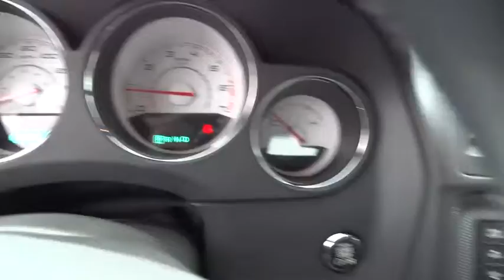2012 Dodge Challenger used San Francisco, Daly City, Pacifica, San Bruno, CA 16121A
2012 Dodge Challenger
2012 Dodge Challenger R/T Plus - Stock#: 16121A - VIN#: 2C3CDYBT7CH144849

Excellent Condition, Dodge Certified, CARFAX 1-Owner, GREAT MILES 37,588! Heated Leather Seats, Sunroof, NAV, 28J R/T PLUS CUSTOMER PREFERRED ORDER... 28J R/T PLUS CUSTOMER PREFERRED ORDER SELECTION PKG, Alloy Wheels, Bluetooth CLICK ME!KEY FEATURES INCLUDEBluetooth, Aluminum Wheels. Rear Spoiler, Keyless Entry, Remote Trunk Release, Steering Wheel Controls, Electronic Stability Control.OPTION PACKAGES28J R/T PLUS CUSTOMER PREFERRED ORDER SELECTION PKG 5.7L MDS V8 engine, 5-speed auto trans, 276-watt amplifier, (6) Boston Acoustics speakers, heated front seats, leather-trimmed bucket seats, body-color exterior mirror, fold-away pwr heated mirrors, remote start system, security alarm, temp & compass gauge, tire pressure monitor display, universal garage door opener, SOUND GROUP II 368-watt amplifier, (7) Boston Acoustics speakers w/subwoofer, media center 430 AM/FM stereo w/CD/DVD/MP3 player, USB port, 40GB hard drive w/28GB available, 6.5 touch screen, 5-SPEED AUTOMATIC TRANSMISSION paddle shifters, 20 X 8.0 ALUMINUM CHROME CLAD WHEELS P245/45R20 all-season performance BSW tires, 3.92 rear axle ratio, PWR SUNROOF, MEDIA CENTER 730N AM/FM stereo w/CD/DVD/MP3 player, GPS navigation system, SiriusXM satellite radio w/(1) year service, 40GB hard drive w/28GB available, 6.5 touch screen, SUPER TRACK PAK P245/45ZR20 all-season performance BSW tires, 4-wheel anti-lock disc HD brakes, sport suspension, performance steering w/variable displacement, 5.7L HEMI VVT MDS V8 ENGINE. Serviced here, Non-Smoker vehicle.SHOP WITH CONFIDENCE7-Year/100,000-Mile Powertrain warranty, 3-Month/3,000-Mile Maximum Care Coverage, 125-Point Inspection and Reconditioning , Rental Car, 24-Hour Roadside Assistance, 24-Hour Towing , Carfax Vehicle History ReportPricing analysis performed on 12/1/2015. Horsepower calculations based on trim engine configuration. Please confirm the accuracy of the included equipment by calling us prior to purchase.